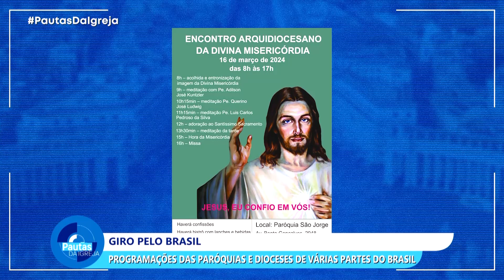PDI | Giro pelo Brasil - 15/03/2024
15/03/2024

PROGRAMAÇÕES DAS PARÓQUIAS E DIOCESES DE VÁRIAS PARTES DO BRASIL.